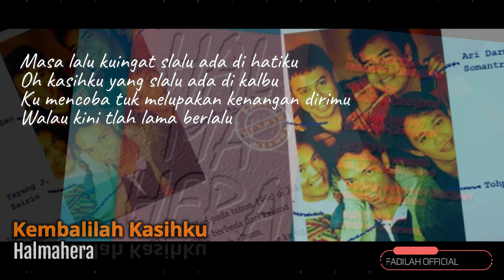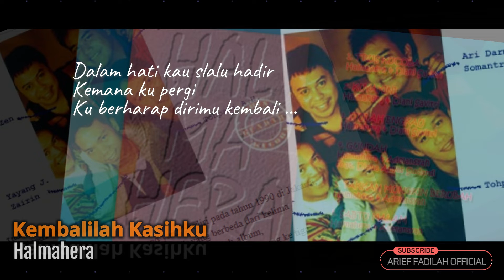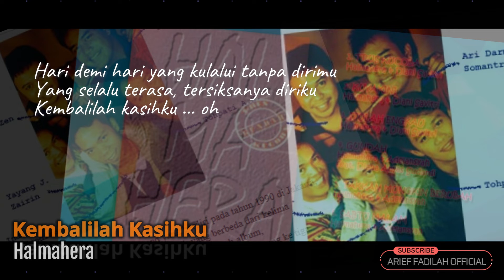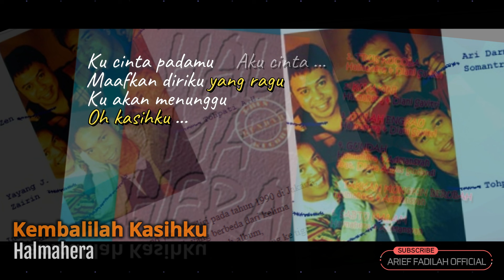Halmahera - Kembalilah Kasihku Lyric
Judul Album : Kuyakini
Penyanyi : Halmahera
Tahun Produksi : 1995
Produser : Halmahera
Produksi : Ceepee Production

Kelompok HALMAHERA dikenal pertama kali ketika mereka menggantikan kelompok KARIMATA sebagai band pengiring acara quiz kondang era 80an GITA REMAJA di TVRI. Gara-gara menjadi pengiring di acara kondang ini, nama dan sosok mereka menjadi dikenal luas. Meskipun begitu, hal ini tidak lantas membuat jalan mereka terjun ke industri rekaman menjadi mudah, karena ternyata butuh waktu yang cukup lama sampai akhirnya mereka berhasil merilis album pertama mereka berjudul KUYAKINI ini. berpersonel TOHPATI ARIO HUTOMO, INDRO HARDJODIKORO, ARI DARMAWAN SOMANTRI dan FEBER MANALU, mereka menawarkan musik pop jazz yang renyah. Single andalan Kuyakini berhasil menjadi hits dan banyak diputar di radio-radio. Hanya saja, warna musik yang mereka usung memang sudah tidak in lagi di masa itu sehingga penjualan album ini biasa-biasa saja, kalah dengan serbuan musik pop rock alternative yang saat itu sedang merajai pasar. Hits lain dari album ini adalah KEMBALILAH KASIHKU.
Track List
1. T’RUS KUCOBA
     Halmahera & Diani Savitri
2. KUYAKINI
    Halmahera & Diani Savitri
3. ITULAH ENGKAU
    Halmahera & Diani Savitri
4. GUNDAH
    Halmahera & Adelansyah
    feat. Diana Anyes Sudardi
5. TAKKAN MUNGKIN BERUBAH
     Halmahera & Adelansyah
6. SABTU MALAM
    Halmahera & Adelansyah
7. MUNGKIN ADA SAATNYA
    Halmahera & Diani Savitri
8. KEMBALILAH KASIHKU
    Halmahera